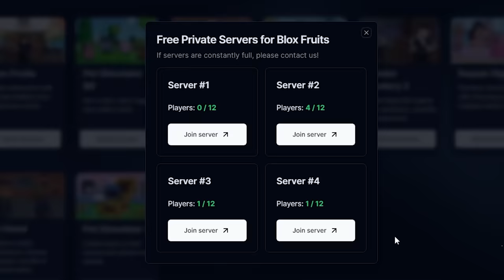Blox Fruits - KITSUNE COMBO SOBRANG LAKAS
Go to Zap.gg to find the BEST trade possible

252,555